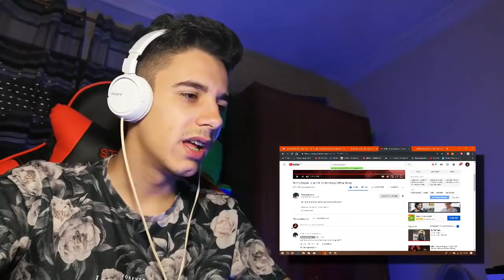(REACCIÓN) Tommy Boysen - 2 por 3 ft. Carlitos Rossy (Official Video)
Tommy Boysen - 2 por 3 ft. Carlitos Rossy (Official Video)